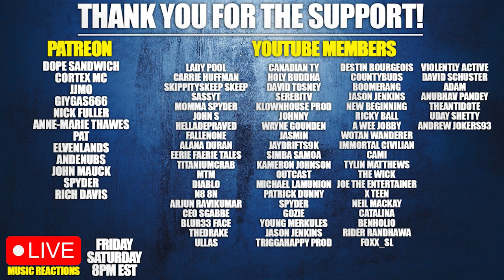Putri Ariani - Loneliness Reaction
💥 Listen to my new song "It's All In Your Head"

My Equipment
Microphone (Shure MV7)
Music Microphone (AT4040)
Interface (Scarlett Focusrite 2i2)
Headphones (Logitech G435)
Music Headphones (Sennsheiser)
Monitors (Acer)
Speakers (Mackie CR3)
Mouse (Logitech G502)
Stream Deck (El Gato Stream Deck Mini)
Keyboard (Logitech K360)
Computer (IBUYPOWER)